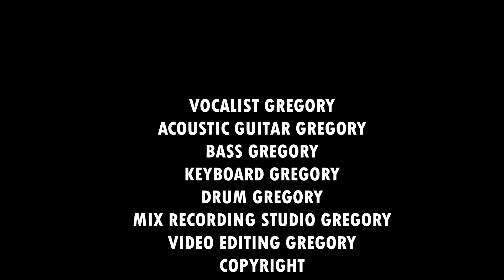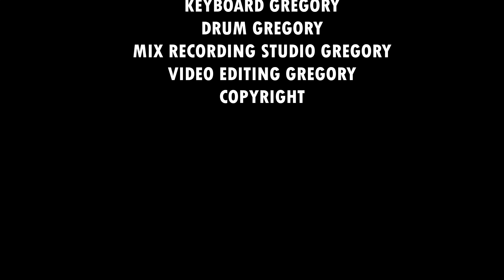POP BY GREGORY-TON PONO NA TON PINIS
TITLE-TON PONO NA TON PINIS-MUSIC AND LYRICS BY GREGORY